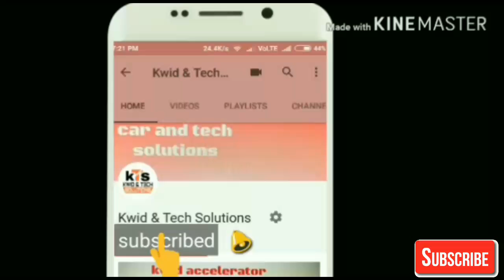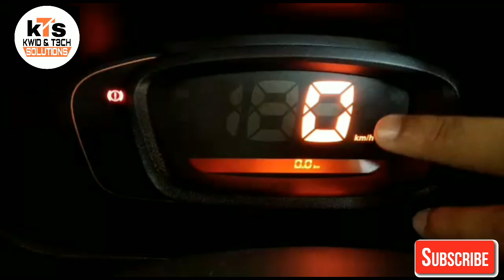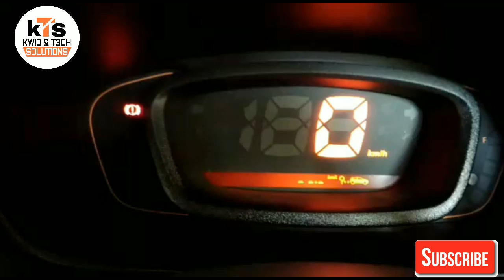RENAULT KWID digital meter 2 reset option ( hindi )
Digital meter 2 reset option